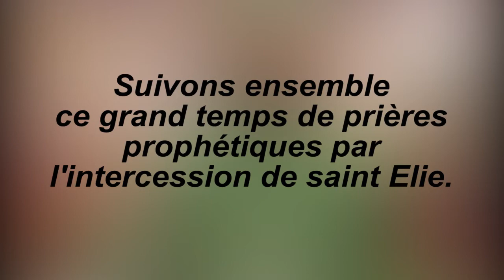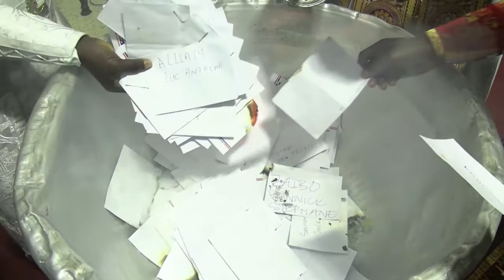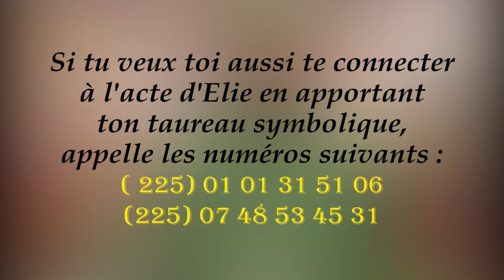☦SYNAXAIRE, devenir dieux selon la grâce, l’histoire des Saints Jeudi 20 Juillet 2022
+ PRIÈRE
+ ENSEIGNEMENT
+ ORTHODOXE
+CATHOLIQUE
@KHARIS TV